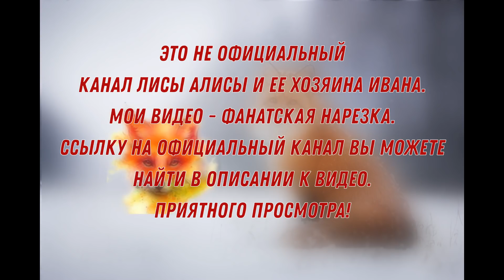Ли Сяо / Alice the Fox Алиса Лиса (Алиса наблюдает за тем, как Белый выполняет команды)